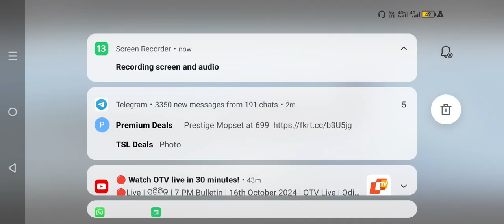October 17, 2024